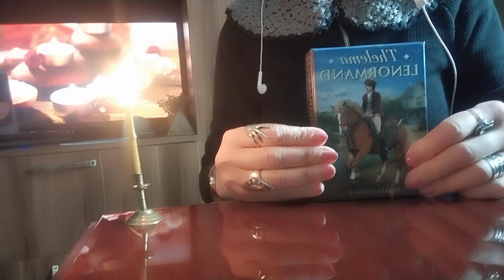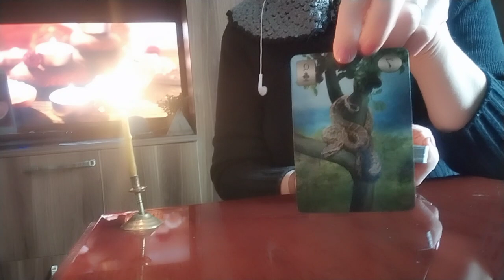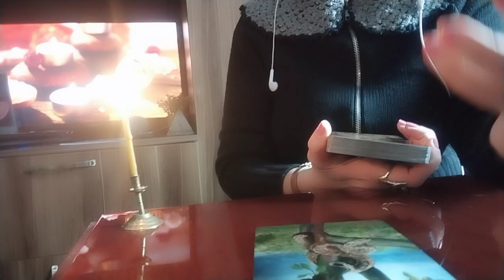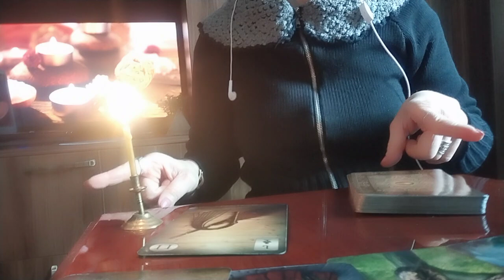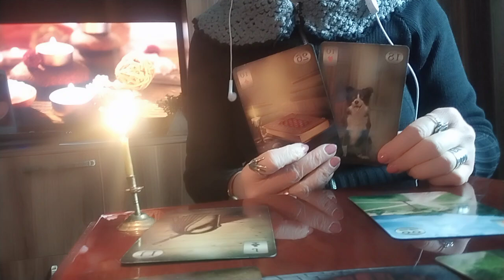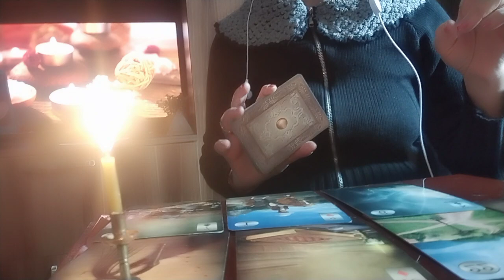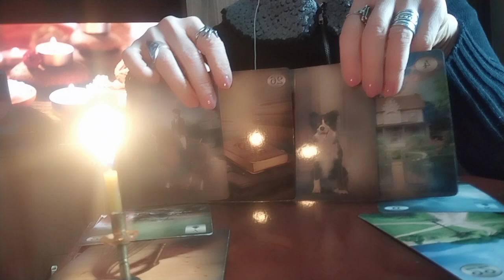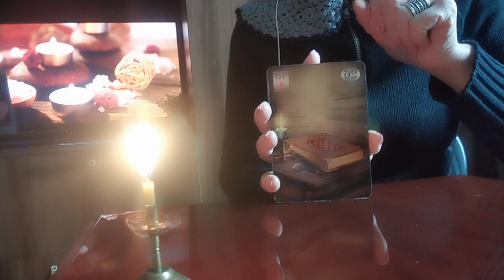ახლო მომავლის უკარგესი პროგნოზი თქვენთვის/ბედნიერი არკანების ცვენა ორაკულისაგან💐✨💰💒🥰✨🙏